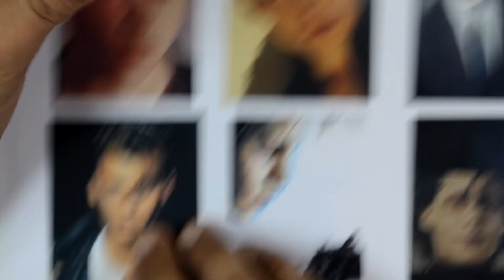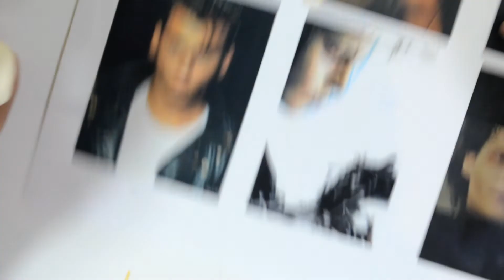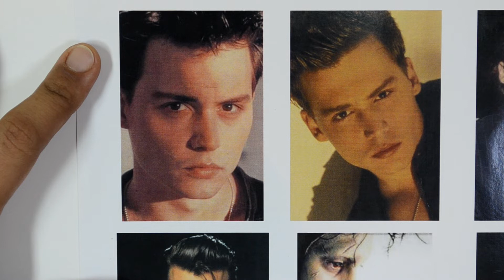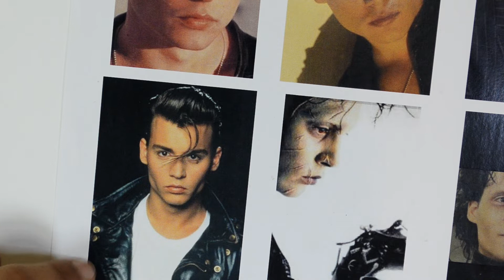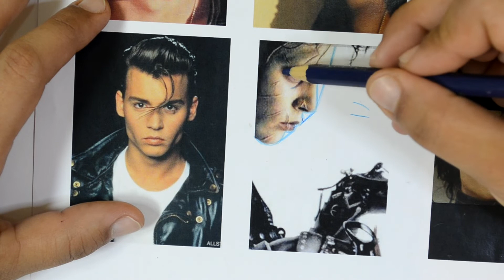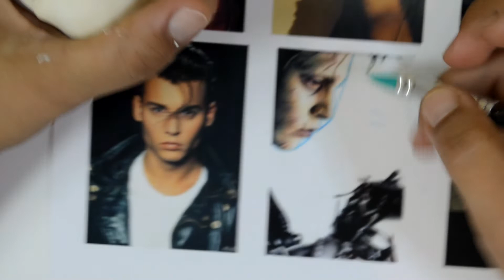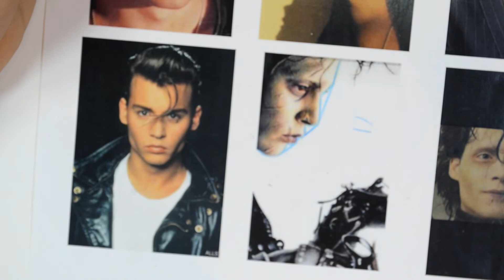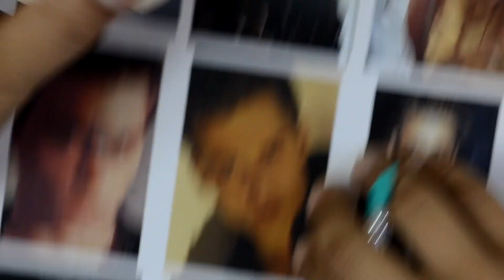Santa Quinta Do Biscuit Episódio 10